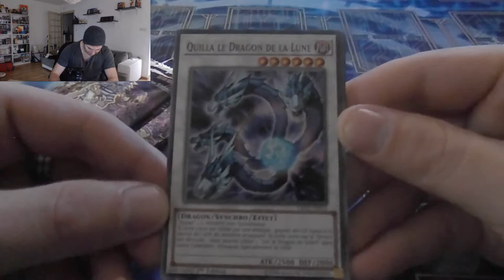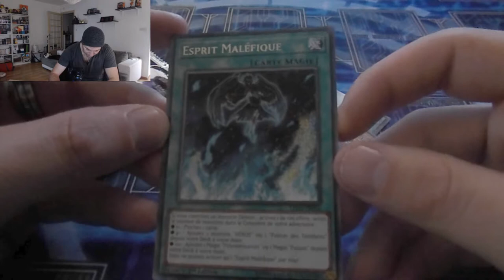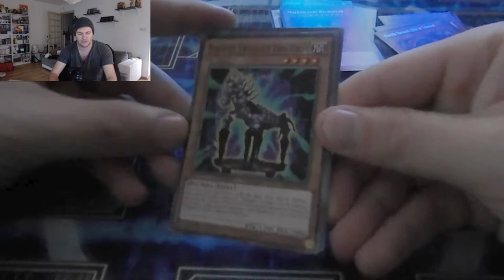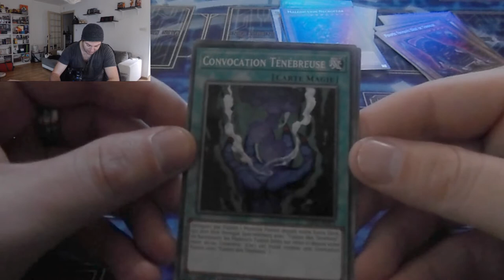OUVERTURE DESTINEE IMMORTELLE - YU-GI-OH!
Allez on ouvre quelques petits boosters qui font plaisir :)